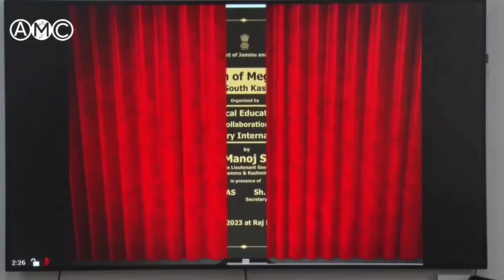Lt Governor inaugurated Rotary Club of India's medical camp for four District in Kashmir || AMC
Inaugurated Rotary Club of India's medical camp jointly organised with J&K Health Dept in Anantnag, Shopian, Pulwama, Kulgam. Camp will focus on surgery in specialty of Ophthalmology,General & Laparoscopic Surgery, Gynecology,Orthopedics, Pediatric & Plastic surgery,ENT & Cancer.
Lieutenant Governor Shri Manoj Sinha today virtually inaugurated the Medical Camp organized by Rotary Club of India in Anantnag, Shopian, Pulwama and Kulgam districts.

The Medical Camp will focus on surgery in the specialty of Ophthalmology, General and laparoscopic surgery, gynecology, orthopedics, ENT, plastic surgery, pediatric surgery and cancer.

In his address, the Lt Governor commended the joint endeavor of Rotary Club of India and Health Department of J&K. He expressed his gratitude and admiration to the Doctors and Nursing community for their selfless service to the people.

"Rotary Club is a symbol of selflessness and in coordination with 450 staff of health departments, they aim to contribute in overall well-being of common man," the Lt Governor said.

The Lt Governor shared the efforts of the J&K Administration to bridge the health gap of the citizens of the UT.

"It is our solemn commitment to completely transform the delivery of healthcare services in the UT and strengthen the healthcare system," the Lt Governor said.

In the last three years, tremendous work has been done to remove the imbalance in healthcare infrastructure and facilities to make healthcare accessible to all, he said.

We have strengthened the Primary and Community Health Centres in far-flung areas besides building new public health infrastructure. We have also ensured public health standards to provide quality health services to the citizens, the Lt Governor added.

He said with the substantial improvement in Health infrastructure and high per capita health allocation, Jammu and Kashmir has emerged as one of the top-performing states/UTs of the country on key health parameters.

The Lt Governor asked the members of Rotary Club India and J&K Health Department to organize a similar Medical Camp in Rajouri, Poonch and Kishtwar districts in the month of February next year.

Dr Rajiv Pradhan¸ Organizer of the Medical camp briefed on the key initiatives of the Rotary Club of India in the health sector. He expressed gratitude to the UT administration for the support and assistance in their efforts to organize the medical camp and serve the people in Jammu Kashmir.

Dr Mandeep Kumar Bhandari, Principal Secretary to Lt Governor; Sh Vijay Bidhuri, Divisional Commissioner Kashmir; Sh Bhupinder Kumar, Secretary Health and Medical Education, members of Rotary Club, senior officers, Doctors, Paramedical Staff attended the inaugural ceremony, in person and through virtual mode.